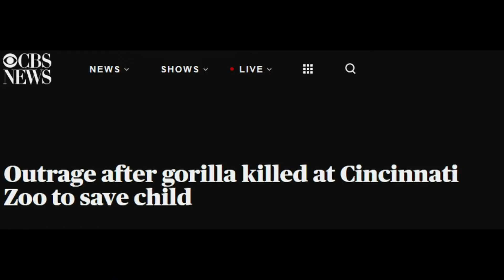Harambe Tribute 2020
While you live a hero. Sometimes you gotta die as the bad guy.